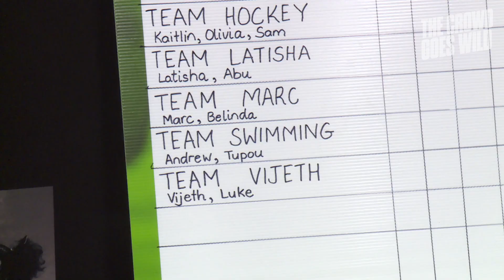Former All Black Marc Ellis fires up in 'Uncommonwealth Games' competition | CGW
The Crowd Goes Wild sent a camera to the 100 Days to Birmingham Commonwealth Games celebration and witness the ultimate battle between Marc and a fellow Sky employee. Shout out to Vijeth Nagalingaiah from Sky for being such a champ!